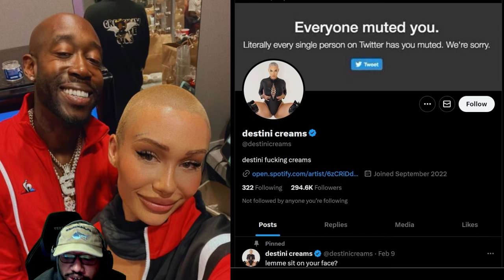FREDDIE GIBBS Responds to Baby Mama EXPOSING Photo of him SPREADING HIS CHEEKS on Valentine's day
Freddie Gibbs might be having the worst Valentine's Day ever after baby mama and OnlyFans model Destini Creams posted a very revealing photo of him on Twitter after he and his new girlfriend were in the middle of celebrating.